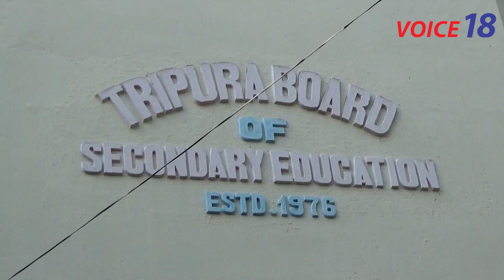TBSE || BOCHOR BACHAO || RESULT || VERY SOON || VOICE 18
VOICE18, Kumarghat, Unakoti Tripura, India, Bangla Channel, News Channel, voice18 Tripura,voice18 tripura,

To watch what's happening around you, tune in to our daily updates of Tripura News In Bengali.